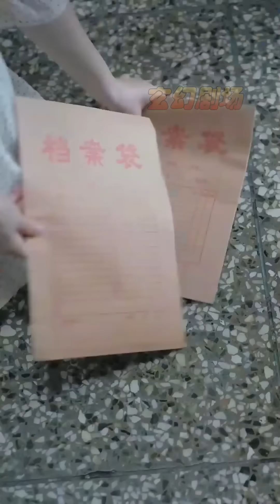【大結局完整版】《緣起緣落終有時》第1~29集#短剧 热血 都市 玄幻 亲情 逆袭 玄幻剧场 drama#chinesedramaengsub